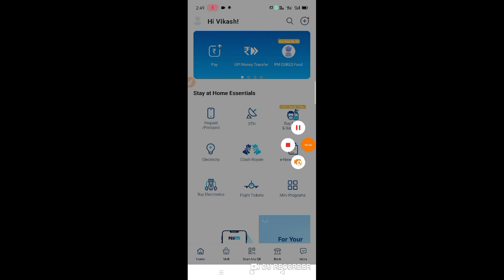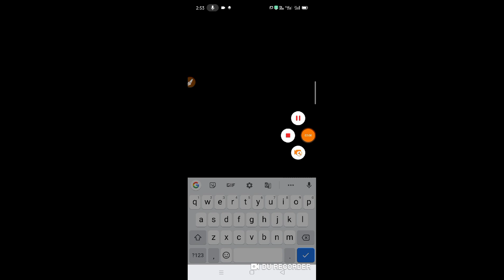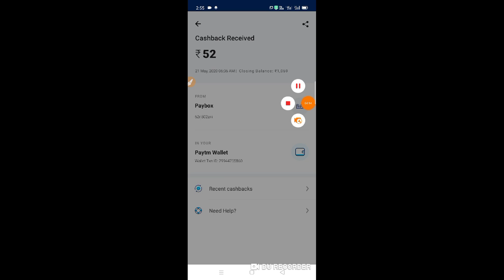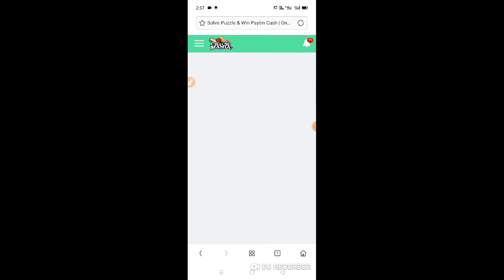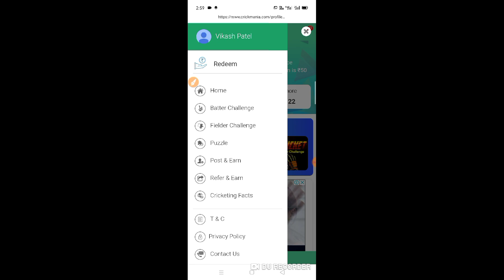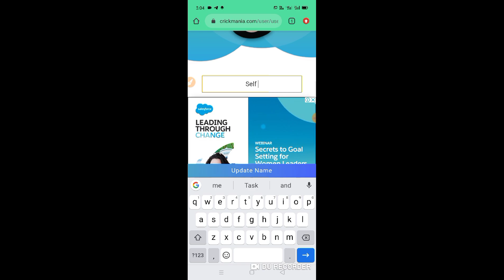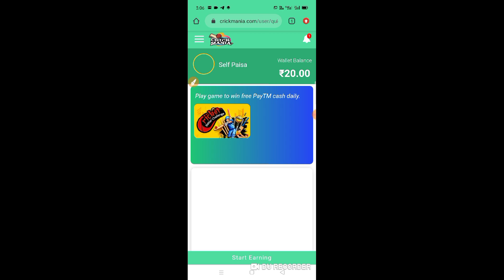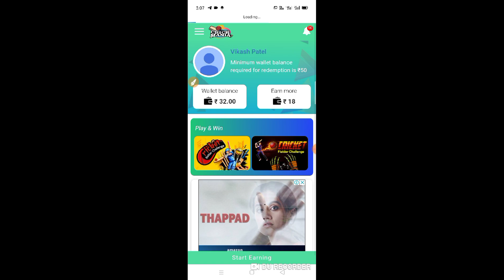₹25रू Add FREE PAYTM Instant CASH Unlimited Time | New 2020 Best Earning App.NEW SELF EARNING APP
₹15रु Add FREE PAYTM Instant CASH Unlimited Time|2020 Best Earning App.NEW SELF EARING APP,New App

Self Paisa Channel

About This Video is only for Earning and education parpas no one is for other achivement Thanks for visiting my chennle Self Paisa